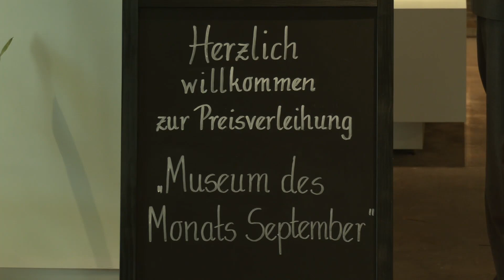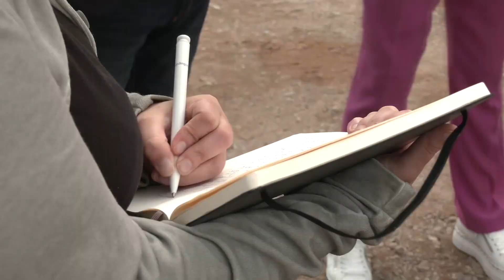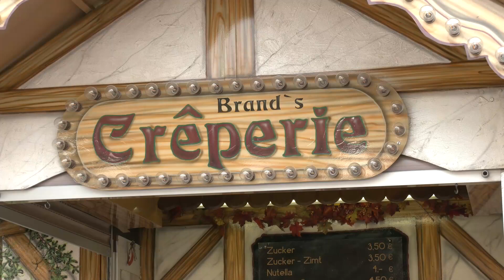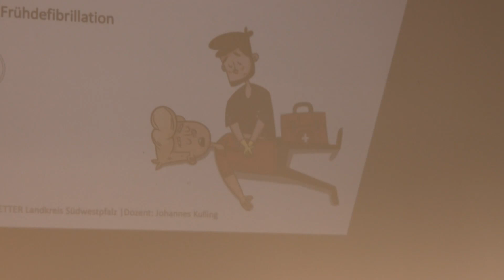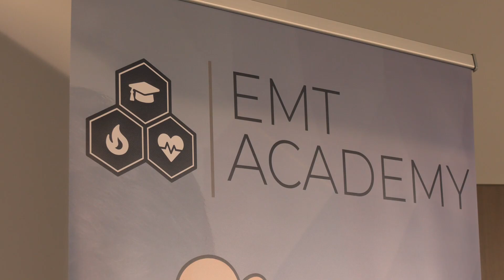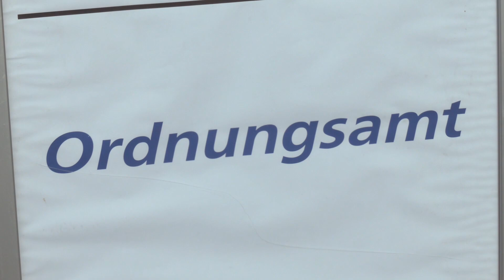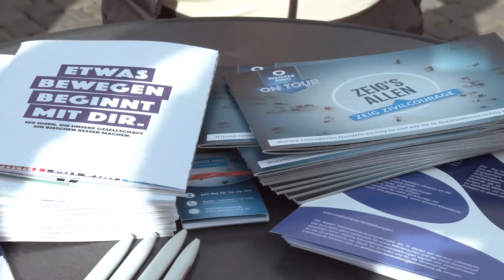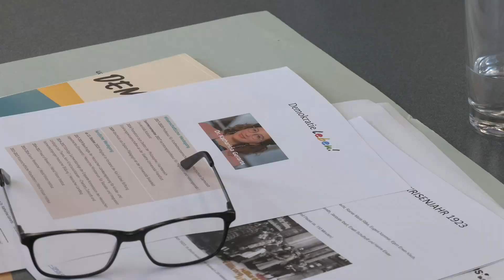KOMPAKT 23/23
Auszeichnung für Deutsches Schuhmuseum als Museum des Monats  •  Demokratie leben!: Begleitausschusssitzung Landkreis Südwestpfalz  •  Fortschritt Neubau des Frischemarktes in Rodalben  •  Führung "Camp de Ludwigswinkel"  •  Kriminalrpäventiver Rat der Stadt Pirmasens macht sich stark für mehr Zivilcourage  •  Verkehrsfreigabe der Kreisstraße 6  •  Deutsch-französischer Barnmarkt in Hinterweidenthal  •  "Woche der Wiederbelebung in Höhfröschen

00:00 Magazinsendung
00:41 Auszeichnung für Deutsches Schuhmuseum als Museum des Monats
04:07 Fortschritt Neubau des Frischemarktes in Rodalben
06:48 Führung "Camp de Ludwigswinkel"
09:50 Deutsch-französischer Barnmarkt in Hinterweidenthal
12:28 "Woche der Wiederbelebung in Höhfröschen
15:08 Verkehrsfreigabe der Kreisstraße 6
16:44 Kriminalrpäventiver Rat der Stadt Pirmasens macht sich stark für mehr Zivilcourage
19:45 Demokratie leben!: Begleitausschusssitzung Landkreis Südwestpfalz